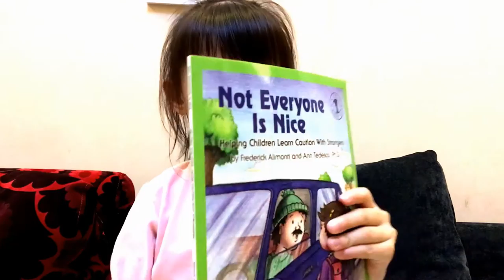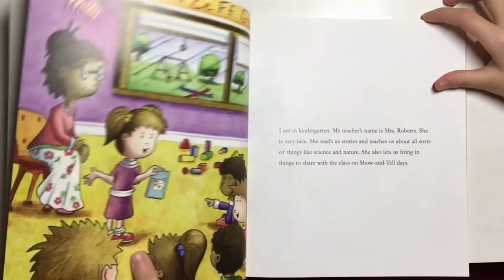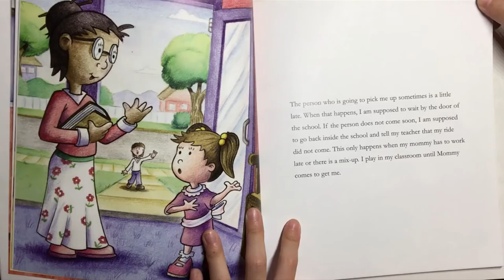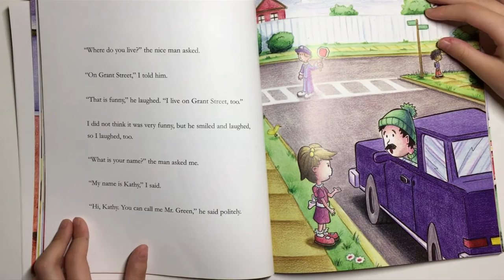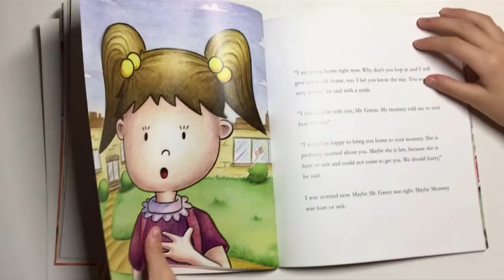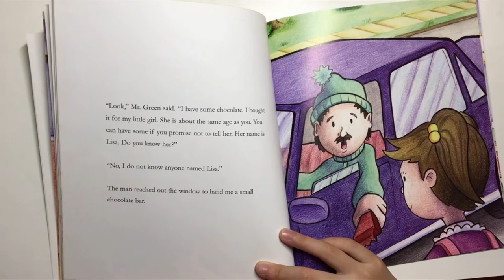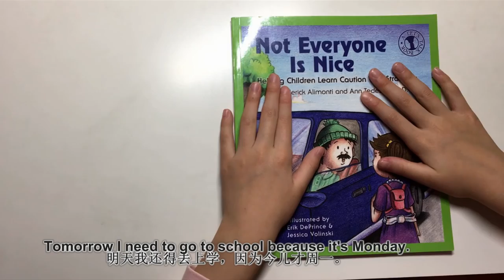Read 'Not Everyone is nice' E01